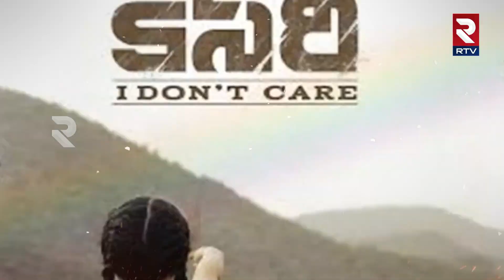Balakrishna's Bhagavanth Kesari Movie Collections | బాలయ్య దెబ్బకి 300 కోట్లు అవుట్.!! | RTV Live